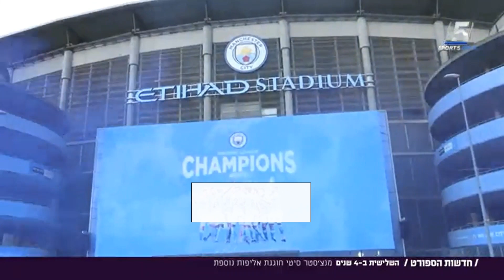כתבה על האליפות של מנצסטר סיטי 20/21(כתבה של ערוץ הספורט)